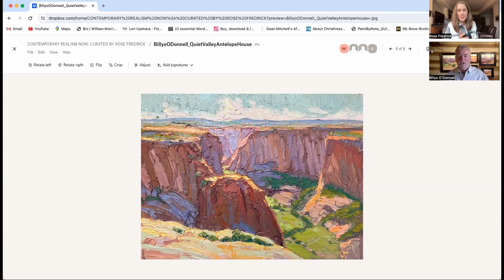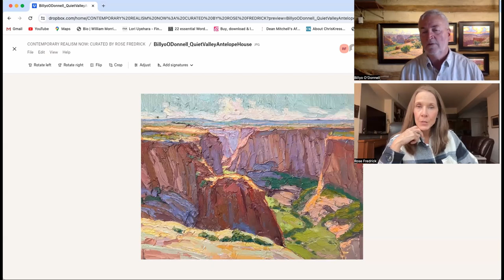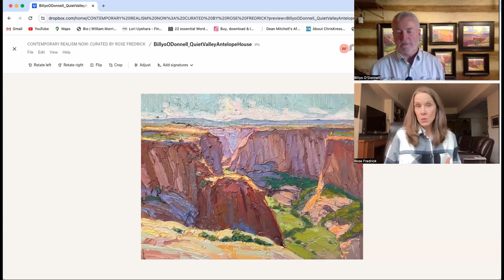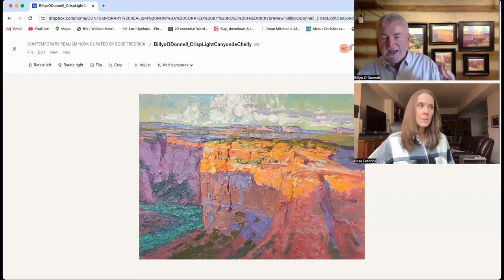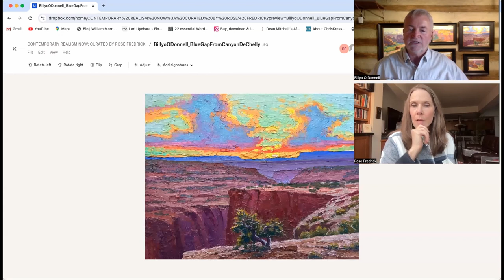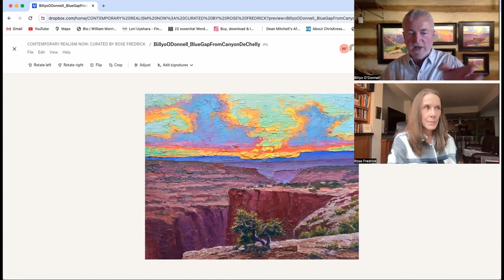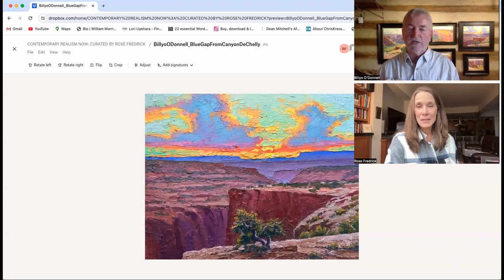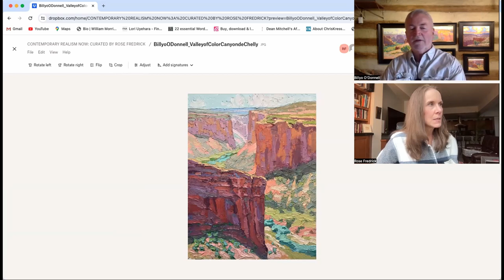Inside the Artist's Studio: Billyo O'Donnell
Join curator, Rose Fredrick, with The ArtSol as she talks with artist Billyo O'Donnell about his work in the Naturalism Now and Contemporary Realism Now show at Gallery 1261 from December 2023- January 2024.